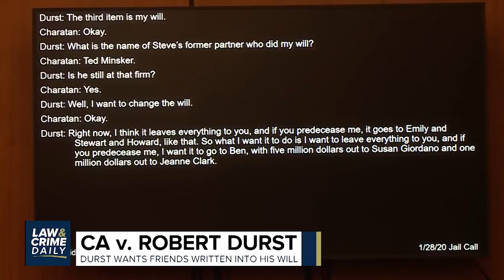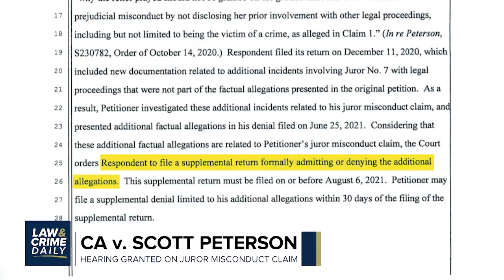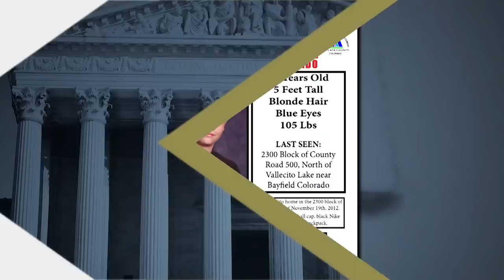L&C Daily: VIDEO: Shows Richard Sherman Attempting to Break Down Door At In law's House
Video shows Richard Sherman trying to violently break down door at his in-laws' house

Judge Orders New Hearing To Determine Whether Scott Peterson Should Get New Trial

Mark Redwine trial: verdict watch

Guest:
KatherineSmith - Civial Righs Attorney